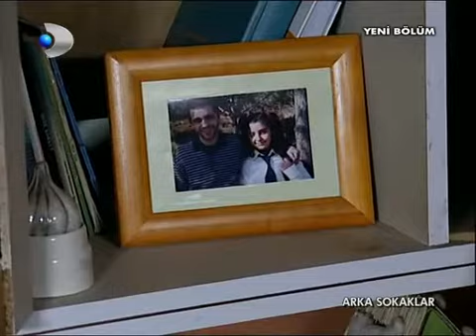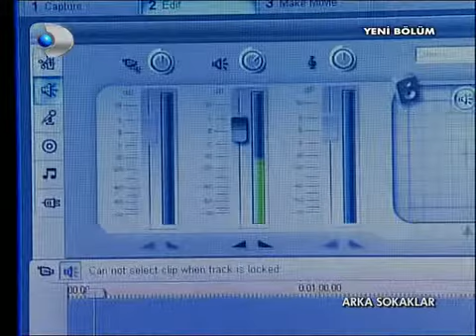Arka Sokaklar BöLÜM 66 Part 8